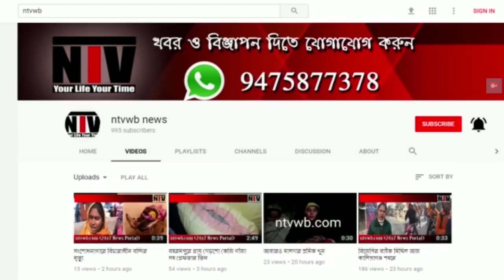দল ছাড়ার কথা ঘোষনা করলেন মুর্শিদাবাদ জেলা কংগ্রেস সভাপতি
প্রকাশ্যে দল ছাড়ার কথা ঘোষনা করলেন মুর্শিদাবাদ জেলা কংগ্রেস সভাপতি তথা নওদার বিধায়ক আবু তাহের খান।কয়েকদিন ধরেই জল্পনা চলছিল তার দল ত্যাগের ব্যাপারে।সোমবার বিকেলে তিনি তা খোলসা করে দিলেন।এদিন আমতলা কংগ্রেস পার্টি অফিস সংলগ্ন এলাকায় সভা করে দলীয় কর্মী দের মতামত নেন তিনি।তিনি কর্মী দের জানিয়ে দেন অতি শীঘ্রইই তিনি শাসকদলে যোগ দিচ্ছেন। তার অনুগত সমস্ত কর্মী দের তার সাথে দলবদলের জন্য আবেদন জানান তিনি।অধিকাংশ কর্মী তার সাথে যোগ দেওয়ার জন্য ধ্বনি তুলে সমর্থন করেন। আজ সকালে আমরায় প্রথম প্রকাশ করে আবু তাহের খান শাসক দলে যোগ দিচ্ছে, তার পরেই দুপুরে প্রদেশ সভাপতি অধীর রঞ্জন চৌধুরী আবুতাহের খান কে পদ থেকে সরিয়ে দেন, এবং সেই জায়গায় লালগোলার বিধায়ক আবুহেনা কে জেলা সভাপতির দাইত্ব দেওয়া হয়